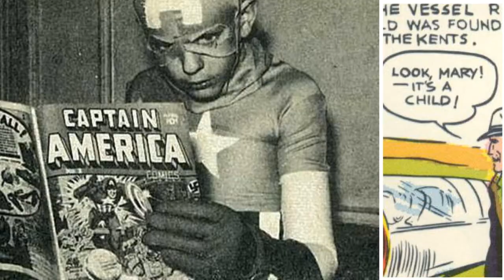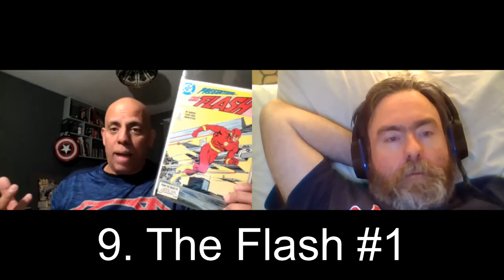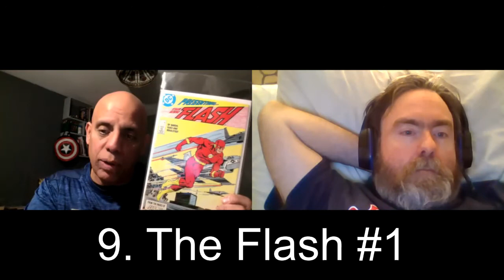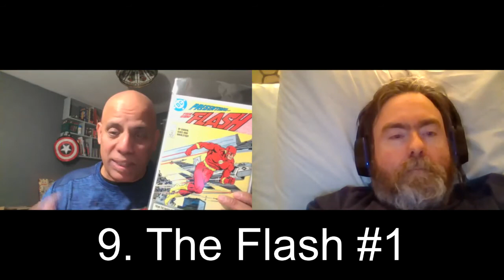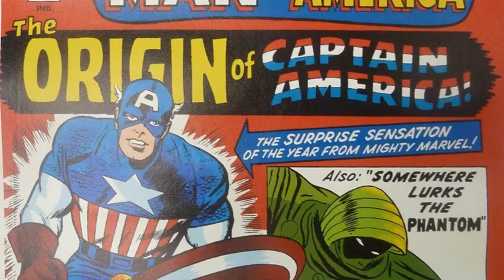Origin Stories: The Comics That Shaped Us — Episode 7 with Icctrombone!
Origin Stories: The Comics That Shaped Us is a new series of interviews with comic book fans, collectors, and creators where we dive into their origin stories and discover which ten comics had the biggest influence on making them into the comic fans they are today.

In Episode 7 I am joined by Icctrombone, who previously joined me for a podcast discussion of The Avengers #211-230.

Here's Icctrombone's list of the ten issues that influenced him the most on his comic journey — his Origin Story!

1. Fantastic Four #102
2. Superman #227
3. Avengers Annual #2
4. Green Lantern #85
5. Fantastic Four #131
6. Avengers #213
7. The Death of Captain Marvel
8. Swamp Thing #37
9. The Flash #1
10. Superman #75

Theme song music by Audionautix, with vocals and lyrics from Scott Harris-King.